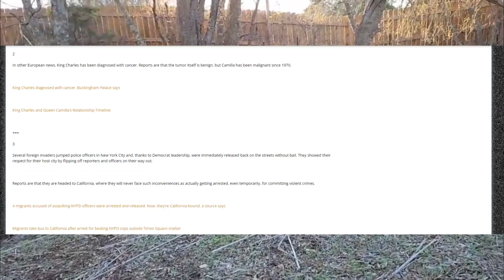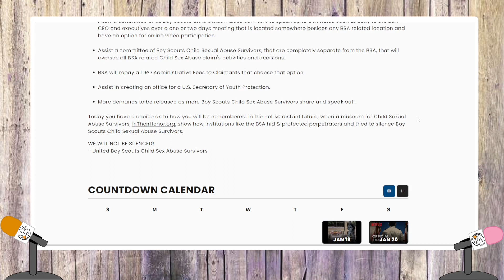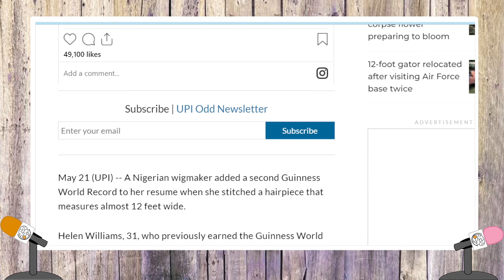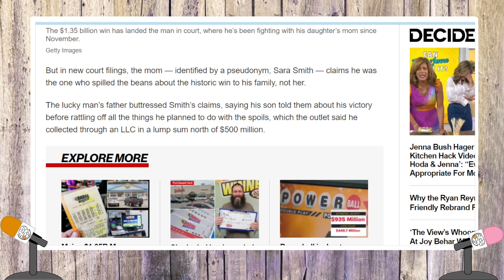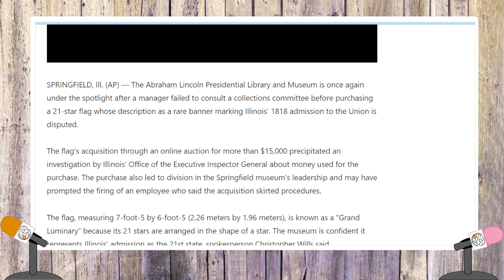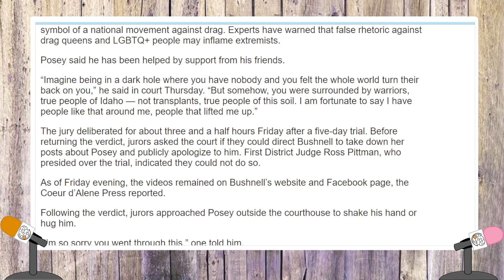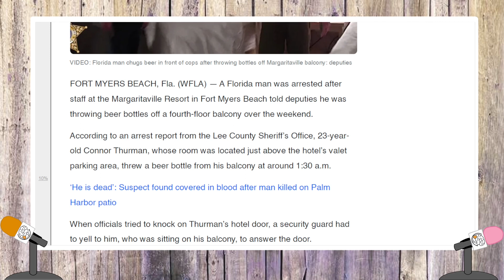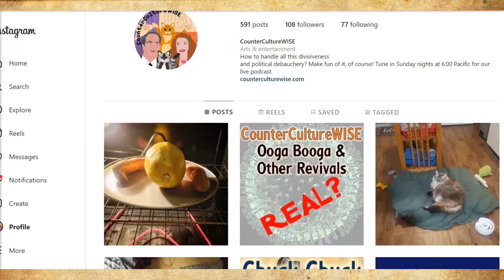Thank you. (Memorial Day 2024)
ScrewTube gives our parodies hard strikes and keeps deleting our content, so find our videos on Bitchute or Rumble:
We are LIVE Sunday nights 6:00 Pacific on Spreaker
SUPPORT US!
Our show is 100% dependent on contributions from our subscribers and free-thinking partners.